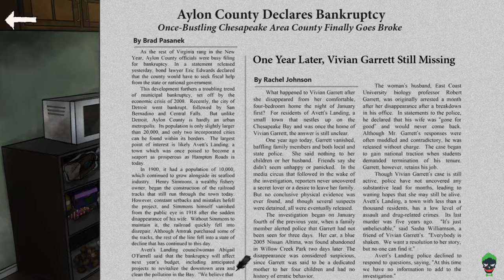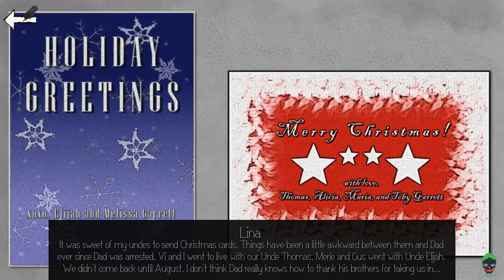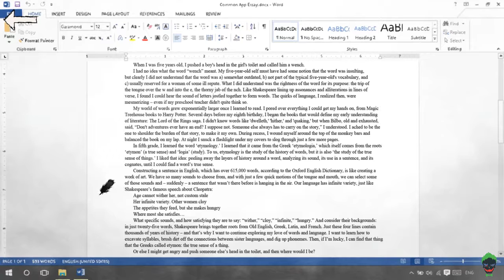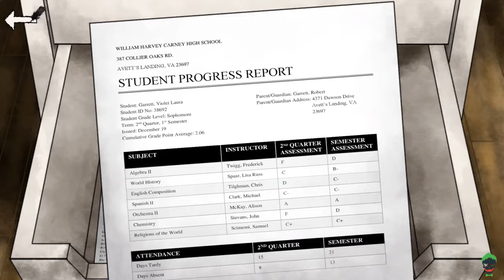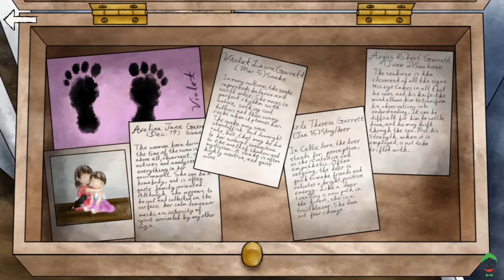Gray Skies, Dark Waters Full Game Walkthrough Gameplay Part 1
What does it mean to truly disappear without a trace? This modern interpretation of centuries-old folktales drops you into a world of secrets, unanswered questions, and (just maybe) the supernatural. Search to reveal the truth—or, at least, your version of it.